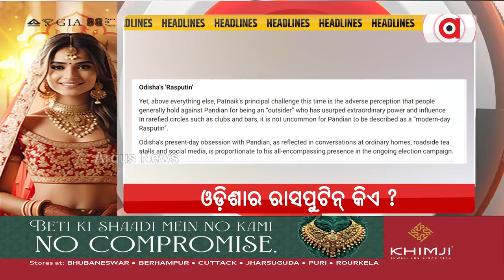Headlines @ 7 Pm || 8 May 2024 || Argus News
+ ପାଣ୍ଡିଆନଙ୍କ ବରାଦି ମିଛ!
+ ଓଡ଼ିଶାର ରାସପୁଟିନ୍ କିଏ ?